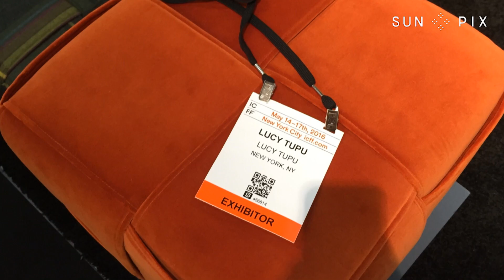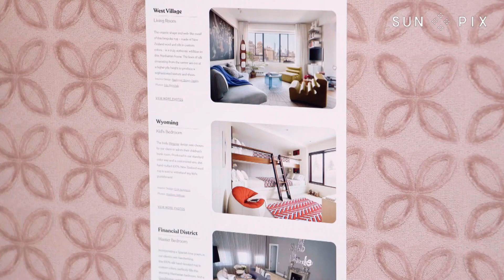Industrial designer Lucy Tupu has carved a niche as a rug and furniture designer in the Big Apple.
Industrial Designer Lucy Tupu is a bespoke rug, carpet and furniture designer.